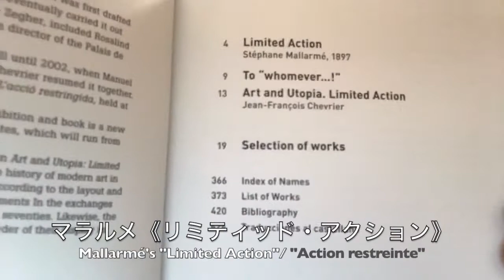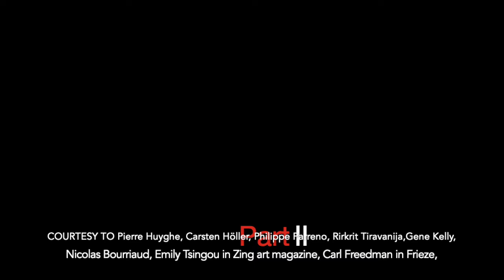【Stay Home Seminar】Pierre Huyghe 2 / ピエール・ユイグ 2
❏This video is an online seminar during quarantine. It talks about Hans Ulrich Obrist along with his catalogue “Pierre Huyghe: Werke / Works 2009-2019”, a survey of Pierre Huyghe’s practice of the last 10 years.(Publisher: Koenig Books / Pub Date: October 2019 / ISBN: 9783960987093 )

Published on the occasion of the exhibition, Pierre Huyghe: UUmwelt at Serpentine Galleries, London (3 October 2018 – 10 February 2019), this publication focused on Seminal works, along with other works that were developed simultaneously. The first of these, THE HOST AND THE CLOUD (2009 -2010), took place on a former museum in Paris; UNTILLED (2012), which was developed during documenta (13). AFTER LIFE AHEAD (2017), was conceived in a disused ice rink as part of Skulptur Projekte Münster. UUMWELT (2018), which was installed first at the Serpentine Galleries in London, and later at Luma Arles, is the culmination of a ground-breaking approach to exhibitions.A conversation between Hans Ulrich Obrist, and an essay by Dorothea von Hantelmann, offer a comprehensive discussion of this period. Designed by Irma Boom Studio (and printed on Boom’s beautiful, patented opaque paper).

Link/リンク

❏Traffic　BY CARL FREEDMAN IN REVIEWS | 05 SEP 96

❏Research Development: Relational Aesthetics...

❏Les archives photographiques d’expositions 8/9 : Les années CAPC | Histoire des expositions